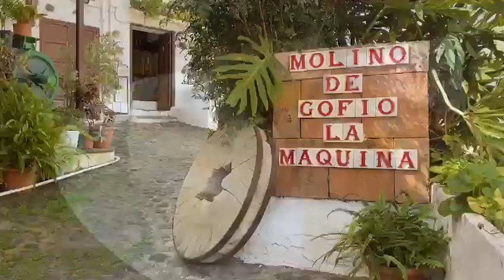¿¿ Qué es una Ciudad Slow ??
🐌 ¿¿ Qué es una Ciudad Slow ?? Ver vídeo 🌿♻️

✅Este verano te esperamos en Tenerife ✈ te esperamos en La Orotava, más info en